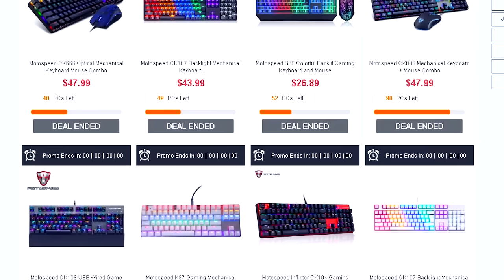FUGINDO DA POLICIA DE XJ6 #2 GTA 5 VIDA DE YOUTUBER ‹ GTA V › ‹ Sky ›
Eae bão ? VIDEOOO BÃAAAAAAAAAAAAAAAO GTAZINHUUU 5 ᕕ( ᐛ )ᕗ